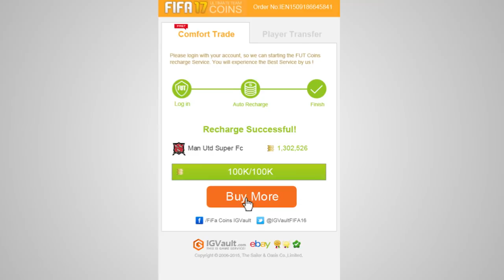Wir holen uns ein Megatalent! - SV Meppen Karrieremodus #03 || MGT